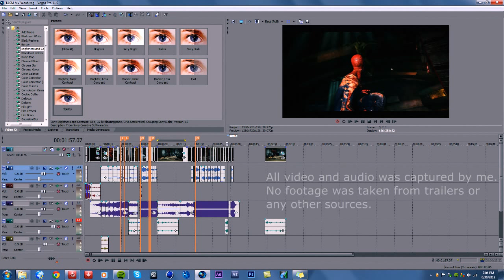The Amazing Spider-Man (Music Video)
Wow, I even surprised myself with this one. Please follow the instructions I placed at the beginning of the video.